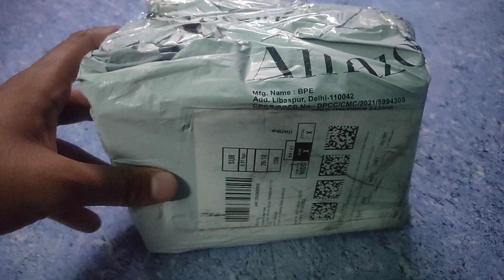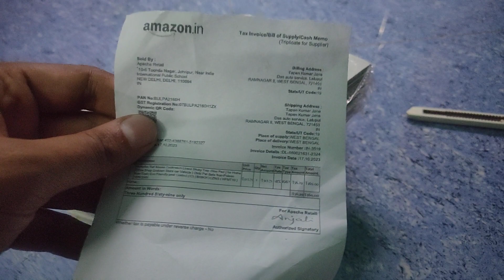Homefox Rat Mouse Cockroach Lizard Sticky Trap Glue Pad from Amazon unboxing